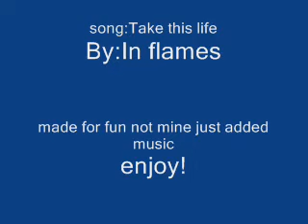Dynasty V. Ironmen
dynasty and Ironmen

Dynasty wins the match

song Take this life
by:In flames